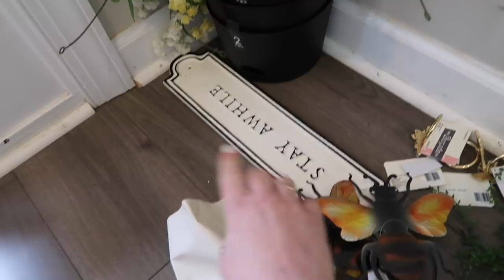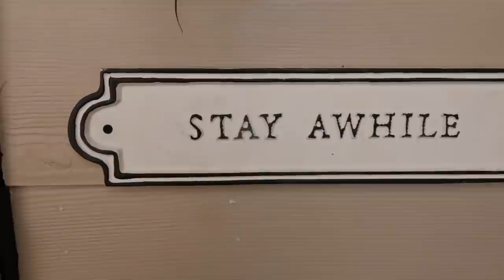DIY Spring Front Porch Makeover on a Budget 2022 | Small Front Porch Decorating Ideas | Spring Decor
DIY Spring Front Porch Makeover on a Budget 2022 | Small Front Porch Decorating Ideas | Spring Decor Ideas

Today I am giving my front porch a massive refresh! I will be sharing my spring flower garden, spring front porch ideas, painting my front door, pressure washing + lots of small front porch decorating ideas on a budget!

shop this video:
Bee sign
hanging planters
White planters
Welcome mat
Black paint
bee pillow
Pressure washer
Buffalo check mat
black mulch

my name is kilee (key-lee). I am a wife, mom of 2 & an occasional hot mess. I like to make videos, make people laugh & travel to cool new places.

shop this video:
go pro